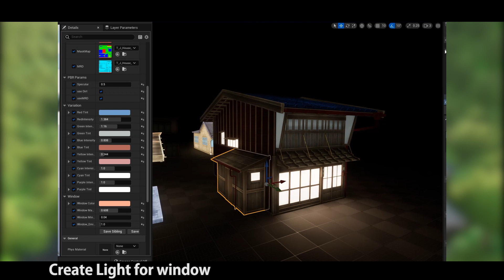Narai-Juku - Behind the scene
This peaceful, beautiful village was built on the idea of an ancient village in Japan. Let's come to visit the village with us.
Technology used: Maya, substance painter, UE5
Ideas : Kameworks
3dmodeling : Kameworks